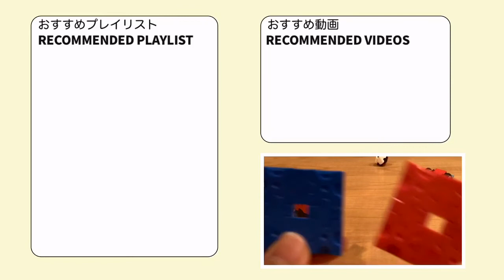137_ポリゴン_Porygon ラキューでポケモンの作り方 /// How to make LaQ Pokémon【バーチャルポケモン】 赤緑［簡単］